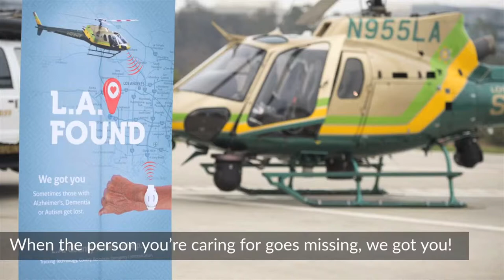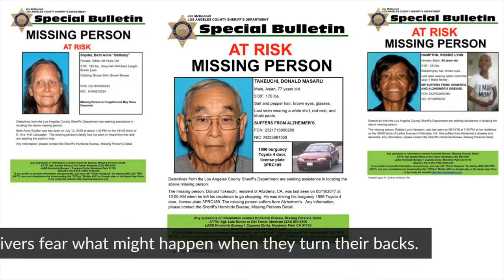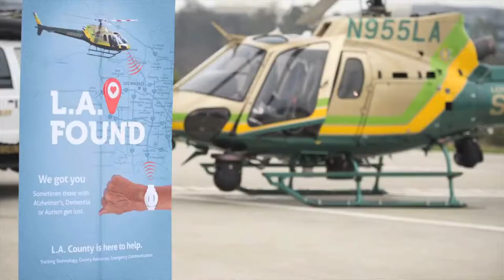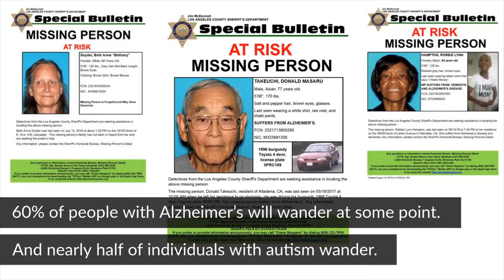2018 Supervisor Janice Hahn's State of LA County Highlights on RPVtv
RPVtv presents highlights from LA County Supervisor Janice Hahn's 2nd Annual State Of The County before the San Pedro Peninsula Chamber Of Commerce at the Port Of LA. on October 10, 2018.  Learn about Hahn's initiatives include L.A. Found, a new program which launched in September to provide tracking bracelets for those living with Alzheimers, dementia, Autism and other cognitive impairments.